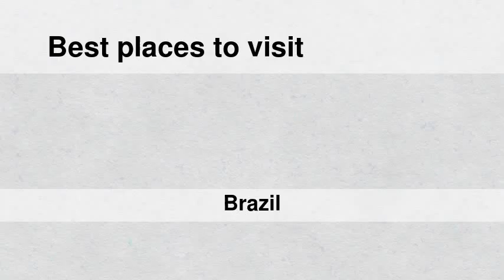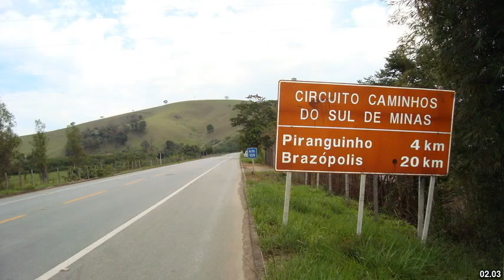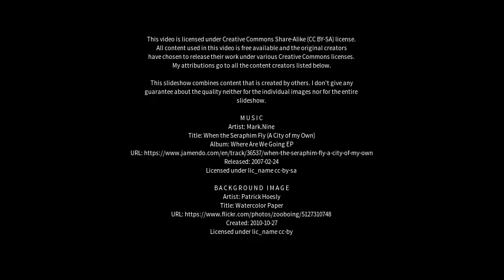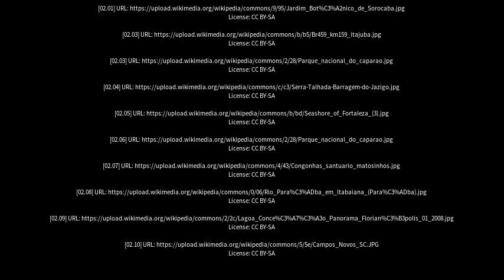Best places to visit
Best places to visit - São João Nepomuceno (Brazil) Best places to visit - Slideshows from all over the world - City trips, nature pictures, etc.